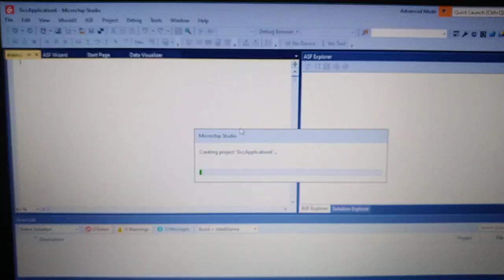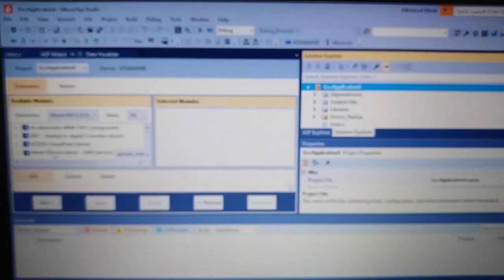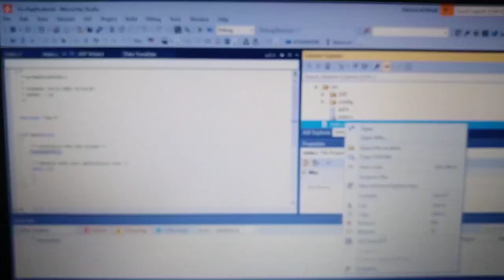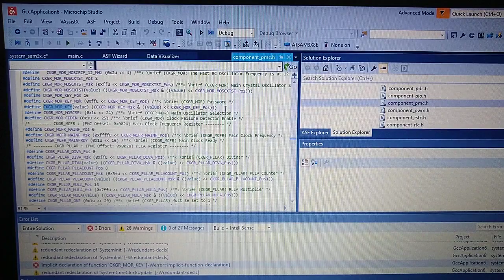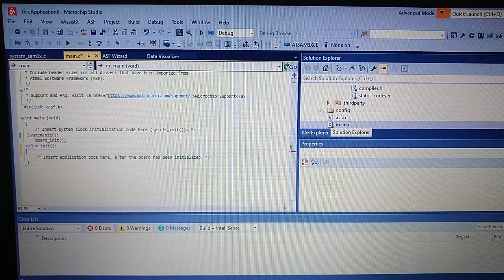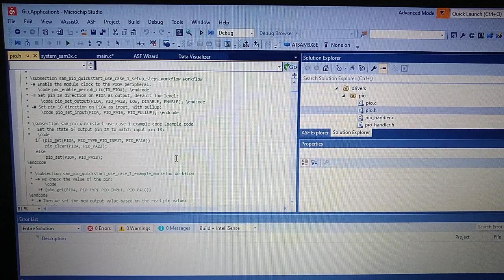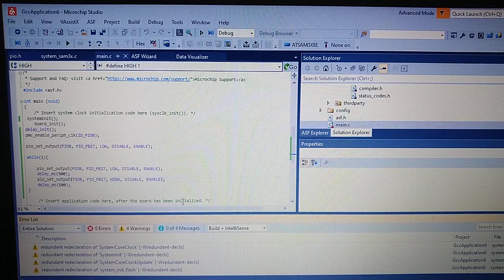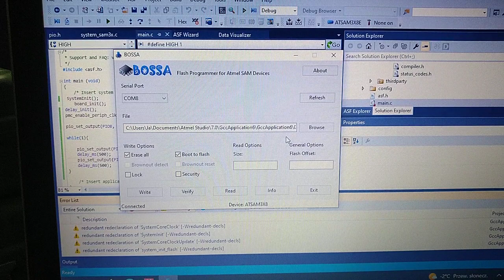Arduino Due blink example in Microchip Studio 7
In this video i'm showing how to:
- create a project for SAM3X8E with ASF in Microchip Studio 7,
- implementation of basic blink example,
- how to flash the program with BOSSA.